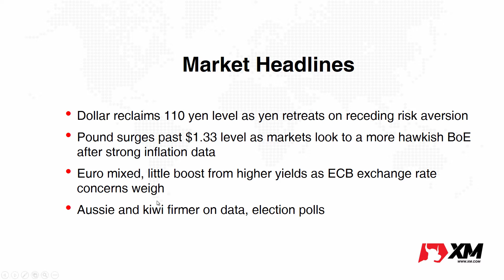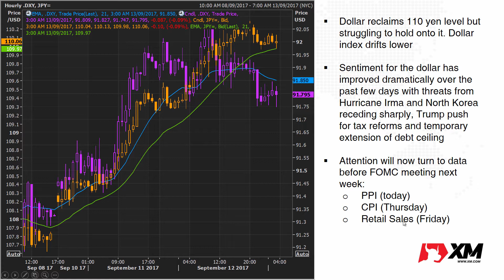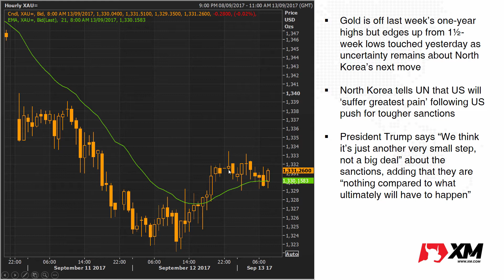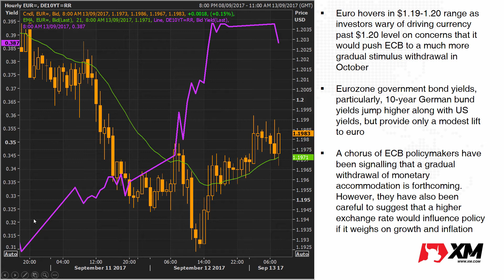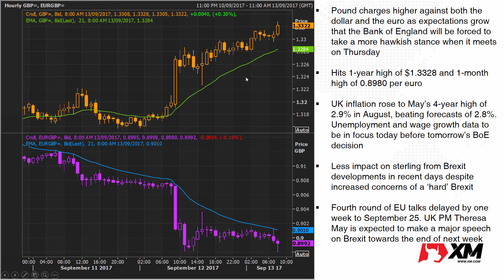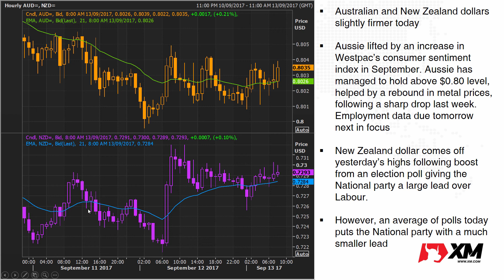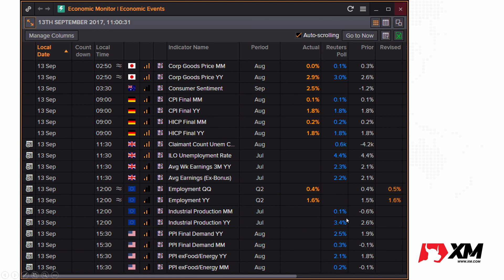Forex News: 13/09/2017 - Dollar remains buoyant; pound surges past $1.33